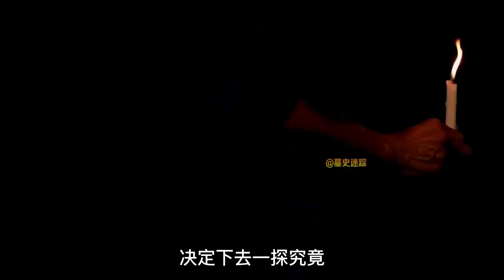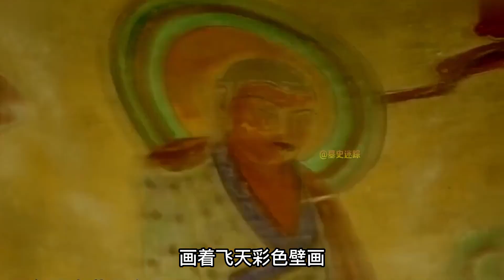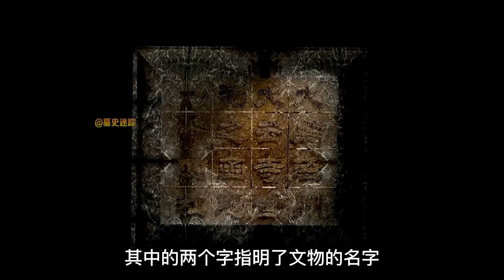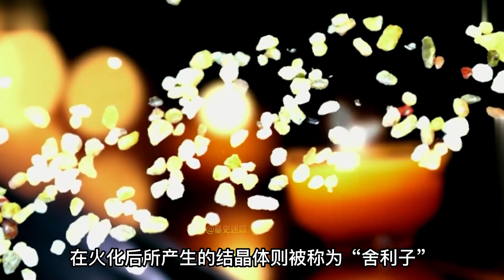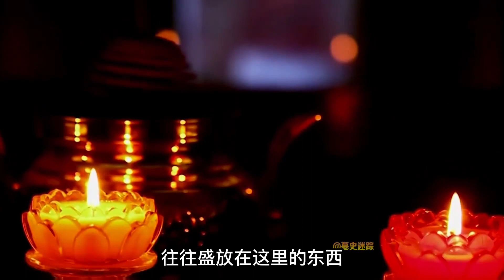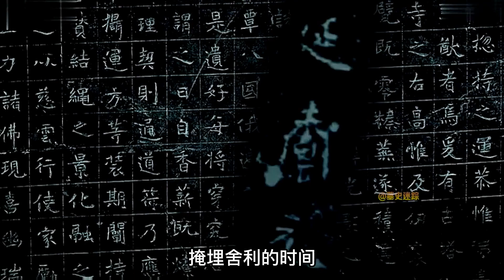1300年前武则天埋下宝藏，农民无意挖出，郭沫若：这是国家级文物